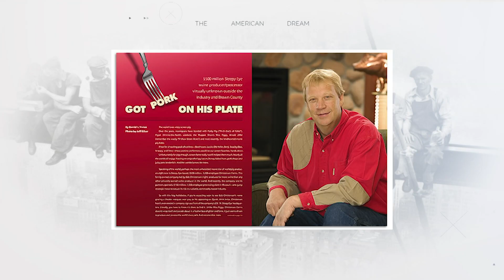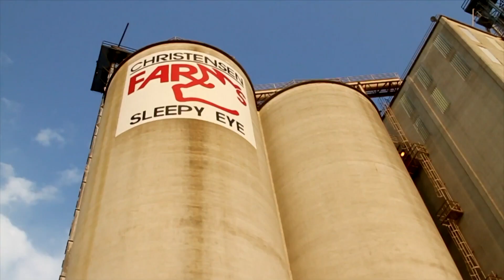American Dream Segment: Christensen Farms